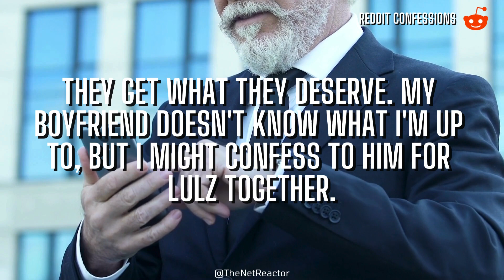Simps Send Me Money on Dating Apps & My Boyfriend Doesn't Know - Best Reddit Confessions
Dive into the depths of the internet with this riveting Reddit confession! In this brief video, we explore a user's anonymous revelation that unveils a captivating and often unexpected story. Brace yourself for an emotional rollercoaster as we dissect the intricacies of this confession, touching on themes of love, betrayal, redemption, or whatever surprises await. Don't miss out on this thought-provoking journey through the unfiltered world of Reddit confessions!

🌺 Images are licensed or in the public domain.

💖 Don't let anyone steal your joy!